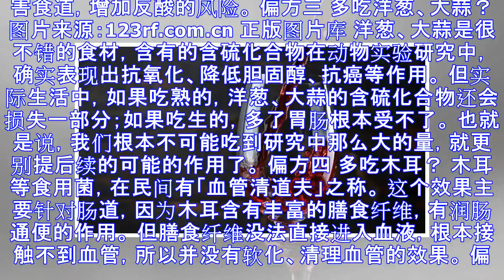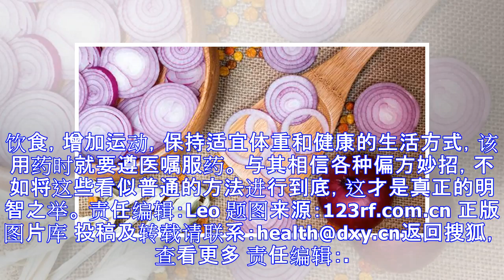红酒、陈醋不能软化血管！有效的做法是这 4 招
原标题：红酒、陈醋不能软化血管！有效的做法是这 4 招 日常生活中，我们能听到很多关于软化心血管，预防心脏病的偏方妙招，例如喝红酒、喝醋、吃洋葱等。 这些食物真的很神奇吗？到底怎样才能让血管保持年轻？ 营养师王兴国，分析了几种最常被提及的养护血管的「偏方」，结论是：都不靠谱！ 偏方一 适量喝点红酒？ 图片来源：123rf.com.cn 正版图片库 红酒具有特殊的颜色和成分（例如白藜芦醇），这使得许多人都觉得它有很多养生功效，其中一个就是软化血管。 然而，红酒中的白藜芦醇含量并不高，每天喝一点也不能有效抗氧化、抗动脉硬化。 那多喝点呢？ 当然不行，别忘了红酒中含有 12%～15% 的酒精，一味猛...